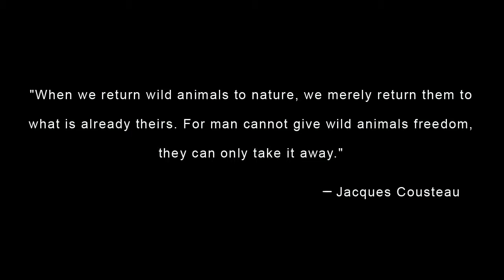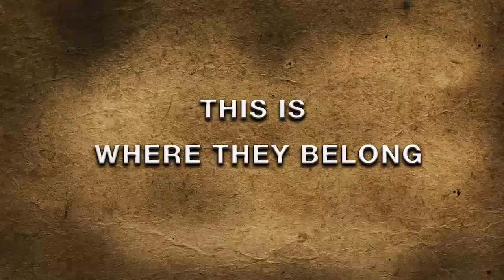CAGED - Short Film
Caged - Short film  ( By Haider Amjad)

English 101 - George Mason University